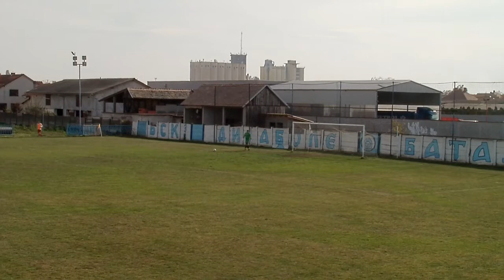Ajaks - Posavac 2:0, prvo poluvreme